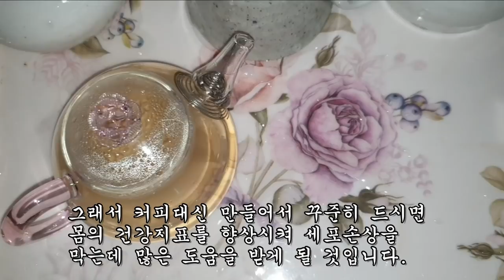가지차 이렇게 만들면 몸 안에 암세포와 혈전증을 녹일 수가 있습니다